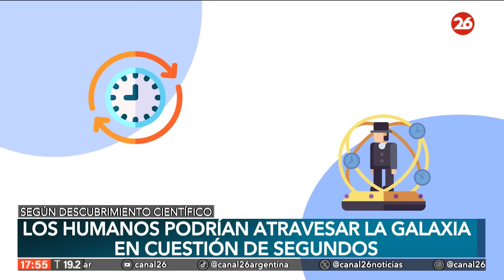Viajar en el tiempo: atravesando galaxias en cuestión de segundos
👉 Viajar a través de la línea del tiempo para cambiar el curso de la historia, es algo utilizado y pensado solo en la ciencia ficción. Sin embargo, esto que parecía inimaginable, está tan solo a un paso de volverse parte de nuestra realidad. Más detalles en el siguiente informe.